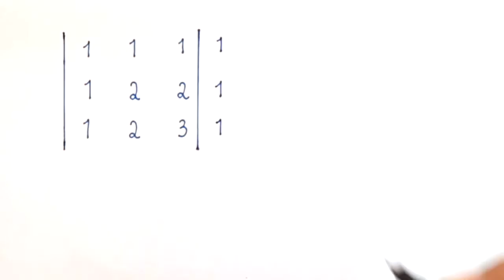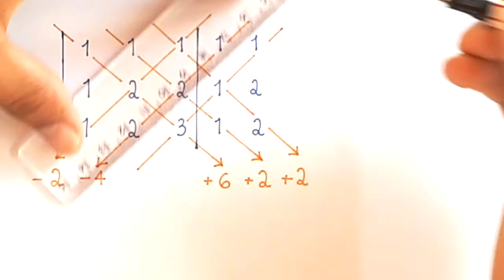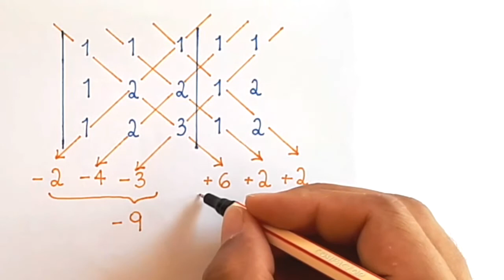Regra de Sarrus - Determinante de 3ª Ordem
Demóclis: Olá, amigos do meu canal no YouTube. Eu sou o professor Democlis Rocha e neste vídeo apresentarei o cálculo de um determinante de 3ª ordem usando a regra de Sarrus.
Começamos repetindo as duas primeiras colunas na direita, da forma que você vê aqui.
Multiplicamos os elementos da diagonal principal e anotamos o resultado: 1x2x3=6.
Passamos agora para essa outra diagonal paralela à diagonal principal, multiplicamos seus elementos e anotamos o resultado: 1x2x1=2.
Seguindo em frente, vamos agora para essa outra diagonal paralela à diagonal principal, multiplicamos seus elementos e anotamos o resultado: 1x1x2=2.
Quando trabalhamos com a diagonal principal e também com as paralelas a ela, sempre multiplicamos os elementos, o resultado que der em cada caso, anotamos o resultado, com o sinal que for. Dessa vez, obtemos três números positivos.
Essa parte acabou.
Agora, multiplicamos os elementos da diagonal secundária e anotamos o oposto do resultado: como 1x2x1=2, anotamos o oposto desse valor, isto é, -2.
Passando para essa paralela à diagonal secundária, multiplicamos seus elementos e anotamos o oposto do resultado: como 1x2x2=4, anotamos o oposto, anotamos -4.
Mais uma vez, caminhando paralelamente à diagonal secundária, multiplicamos os elementos desta diagonal e anotamos o oposto do resultado: como 1x1x3=3, anotamos -3, ou seja, o oposto de 3.
Agora, basta adicionar todos esses números obtidos.
Nessa parte, temos: -2-4-3=-9.
Nessa outra parte, temos: +6+2+2=+10.
Finalmente, -9+10=1

Se você gostou do vídeo, clique em gostei.
Deixe um comentário sugerindo uma nova divisão para um vídeo futuro, se seu comentário for escolhido, nós te avisaremos.